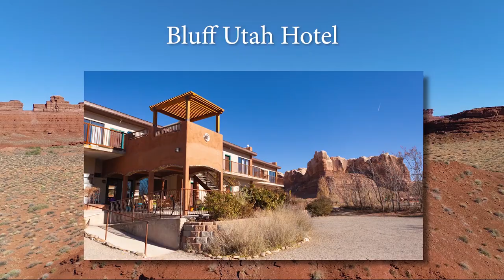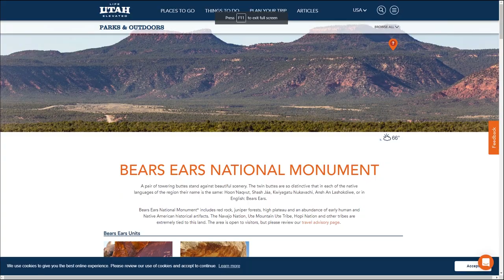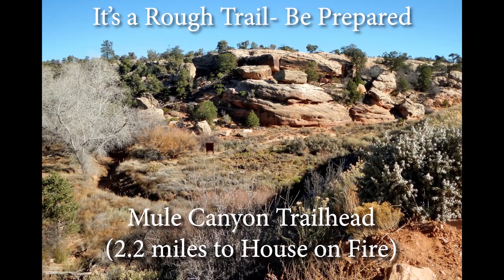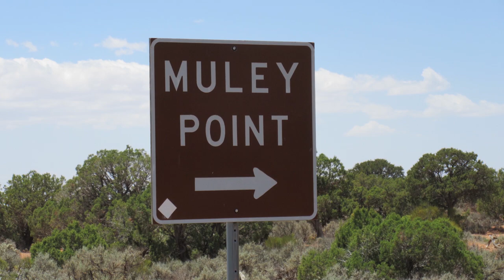Monument Valley Side Trips: Moki Dugway, Valley of the Gods and more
A guide to the sites near Monument Valley including "Little Monument Valley" and Moki Dugway